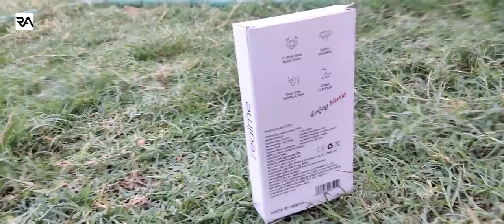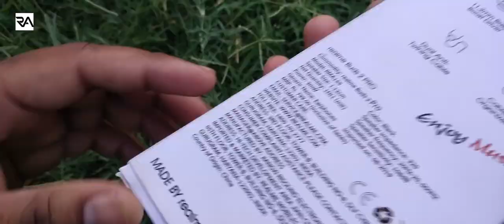20 realme earphone giveway ( 20 winner) realme earphone unboxing and review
20 realme earphone giveway ( 20 winner) realme earphone unboxing and review

Hello Dosto, Aaj ek baar phir apke liye ek jabardast
experiment taiyar hai doston ye video sirf apke
entertainment ke liye hai so please aap aise experiment ghar par try krne ki koshish naa kren kyuki humare pass sabhi surksha upkaran maujud rhten hai. Aap aise hi humare naye-naye videos dekhten rhen aur hurmesha haste rhe aur muskurate rhe! Agar video achha lge to share kren video ko like kren aur apka pyar yu hi bnaye rkhen.

Listen ad-free with YouTube Premium
Song   Blank
Artist  Disfigure
AEI (on behalf of NCS); Featherstone Music (publishing), UMPI, LatinAutor, and 8 Music Rights Societies

saty home saty safe